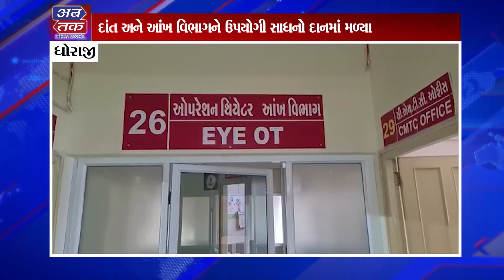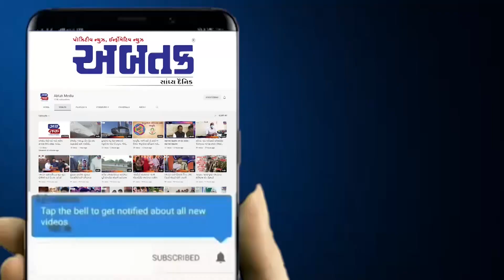ધોરાજી સરકારી હોસ્પિટલની સુવિધામાં વધારો: અમેરિકા સ્થિત દાતાઓએ આ રીતે વતનનું ઋણ ચુકવ્યું